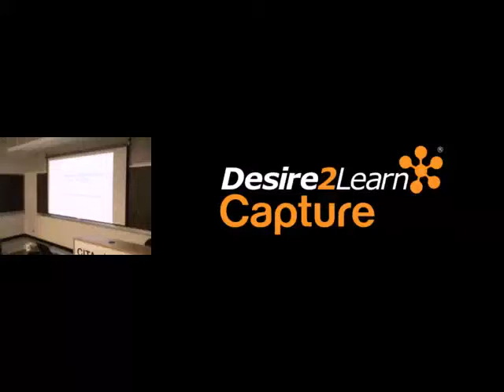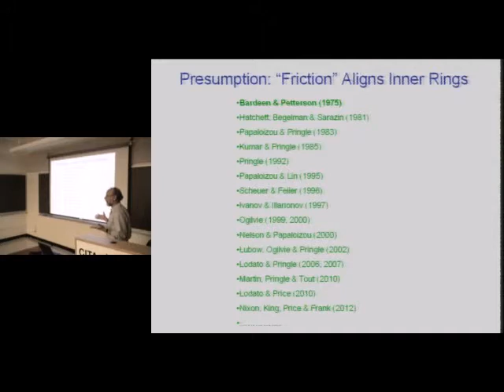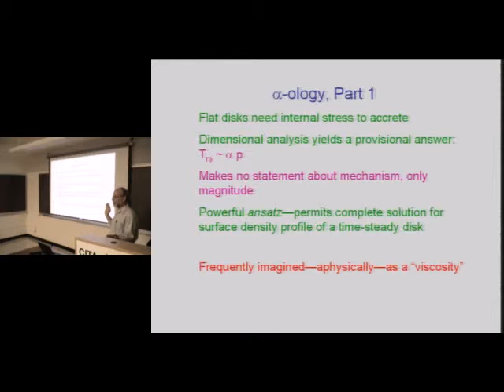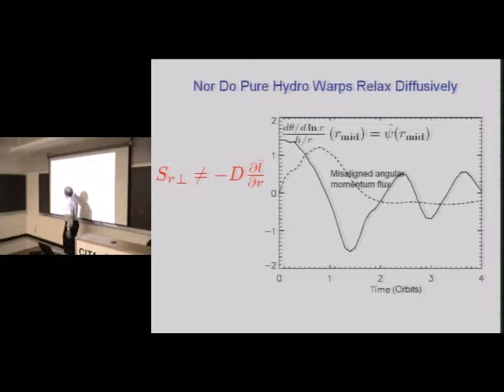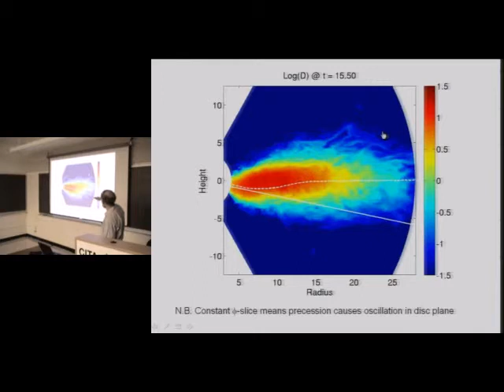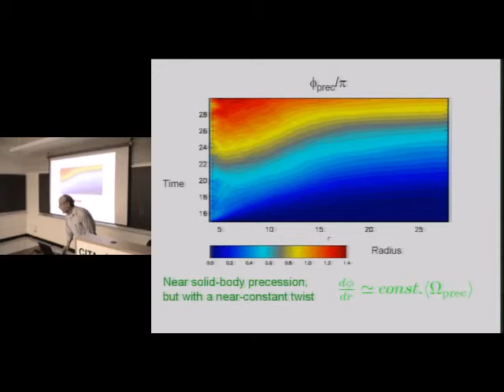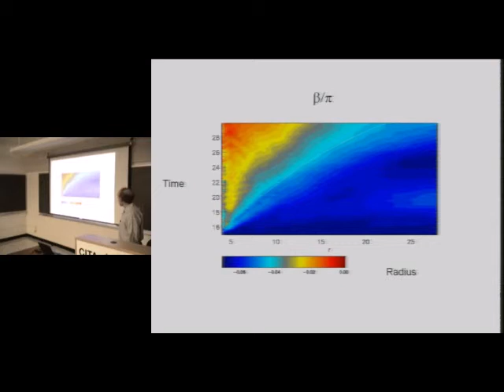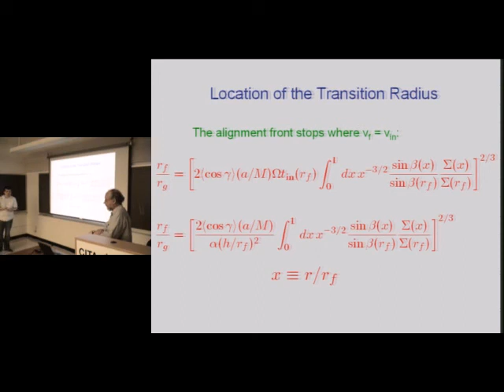CITA 517: Anatomy and Physiology of Precessing Accretion Disks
Title: Anatomy and Physiology of Precessing Accretion Disks
Speaker: Julian Krolik
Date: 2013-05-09